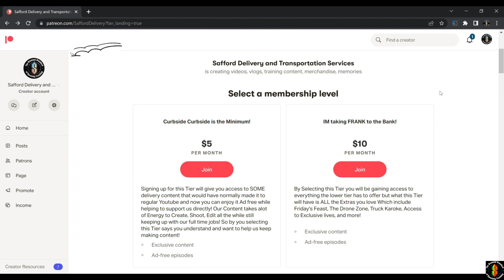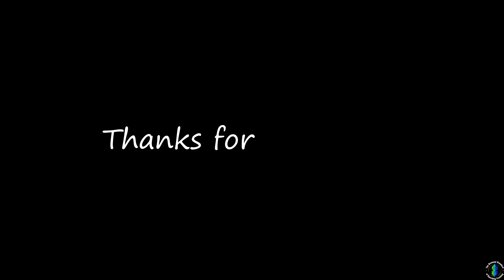Doing a lumber Delivery and then watching another company do a CURBSIDE Delivery!